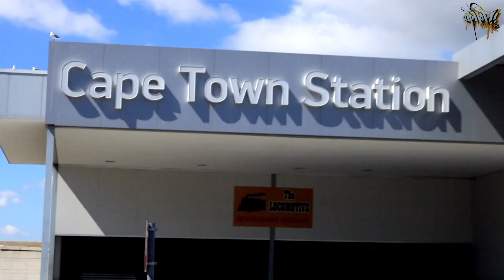Hip-Hop 411 Presents The Mother City Cypher (CAPE-TOWN EDITION) Episode 3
Hip-Hop 411 Mother City (CAPE-TOWN) Cypher is an initiative meant to put rapper/emcees from Cape-Town and plug ourselves as Hip-Hop 411 in the Cape-Town urban culture street scene thanks to Celeste "Hip-Hop Chick" Mitchell.